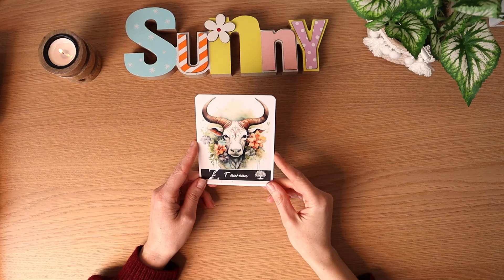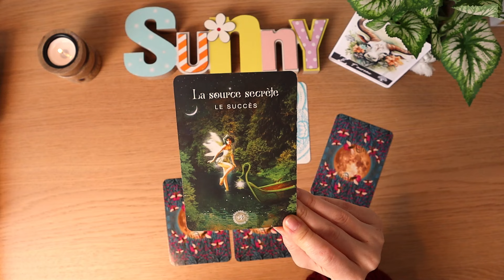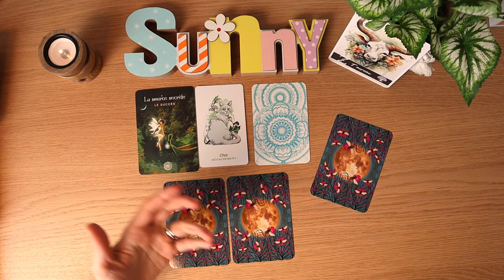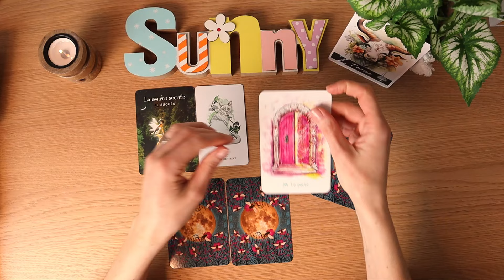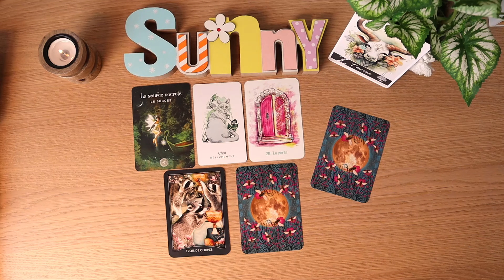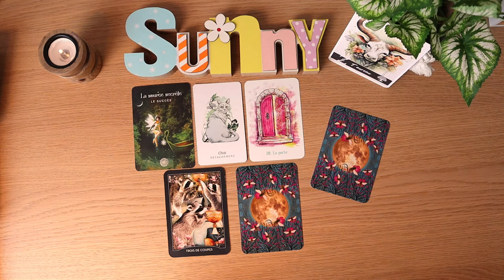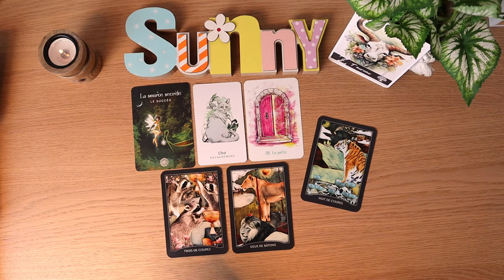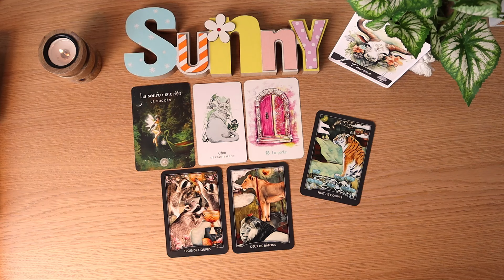♉Taureau♉2ème trimestre 2024 😮 En route vers le succès 😮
😊Découvrez ce qui vous attend pour le 2ème trimestre de cette année 2024 pour le signe du taureau
🌟Vous pouvez aussi me retrouver :
🌟Tarots/Oracles utilisés :
👉L'Oracle de la forêt sacrée
👉L'Oracle des animaux de la forêt boréale
👉L'oracle du chemin intérieur
👉Le Tarot des gardiens de la nuit
Les séances de lecture intuitive proposées visent à vous offrir une interprétation de vos sentiments et expériences. Elles encouragent et assistent votre capacité à être réceptif à votre intuition. Ces lectures constituent des aides à l'auto-analyse, vous guidant vers une compréhension approfondie de vous-même et des défis que vous pourriez actuellement affronter.